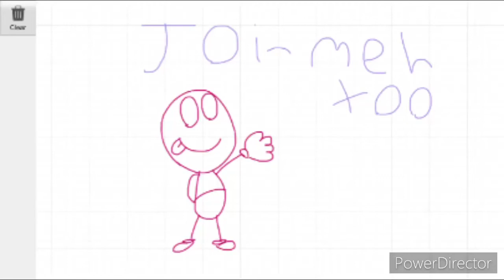Link in desc